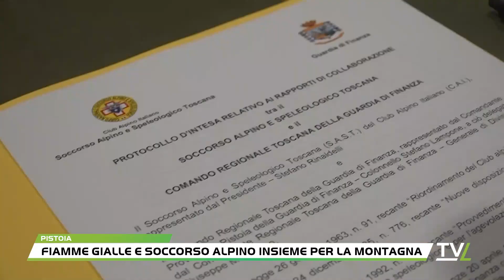Fiamme Gialle e Soccorso Alpino insieme per la montagna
Si rafforza il rapporto tra Guardia di Finanza e S.A.S.T., il Soccorso Alpino e Speleologico Toscana nelle attività di aiuto delle persone in difficoltà in montagna. Lo strumento è un protocollo d'intesa sottoscritto, alla presenza delle massime autorità del la provincia, alla Caserma Mazzino Mori, sede delle Fiamme Gialle Pistoiesi. Sono circa 12 i militari specializzati, cui si sommano unità cinofile, in servizio sulla montagna pistoiese, circa 30 i volontari S.A.S.T. della stazione appennino toscano.L'accordo individua modalità condivise di allerta e attivazione dei soccorsi, con l'obiettivo anche di rafforzare le attività di formazione e addestramento congiunto. Una collaborazione che prosegue dal 2018, quando è stata istituita ad Abetone la Stazione di Soccorso Alpino della Guardia di Finanza.